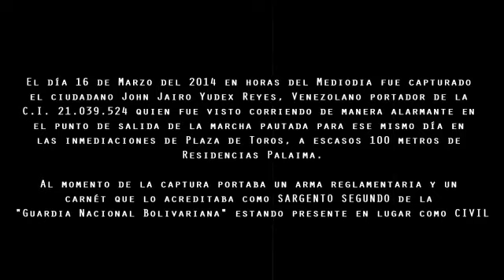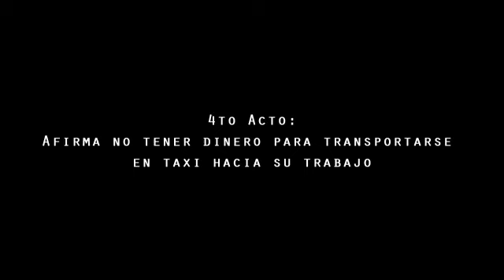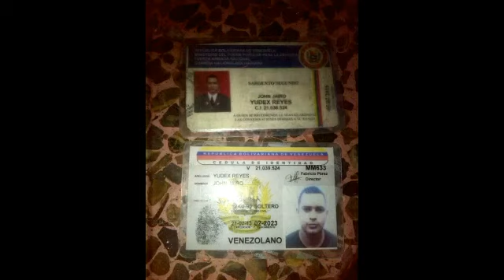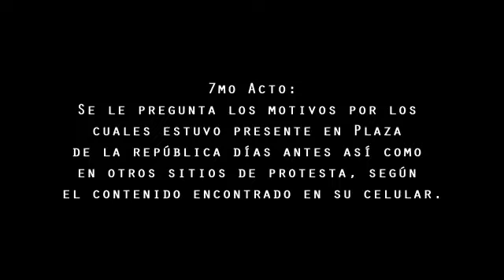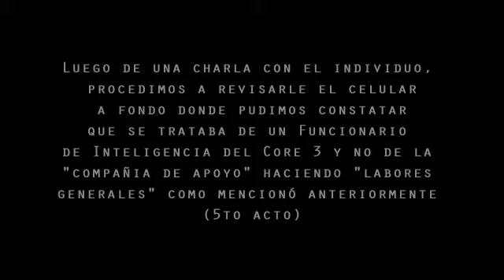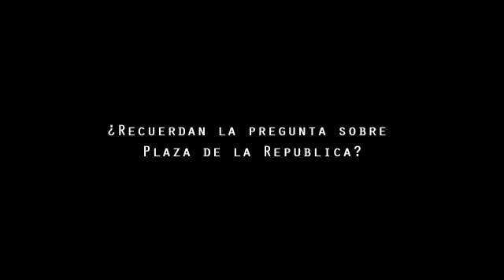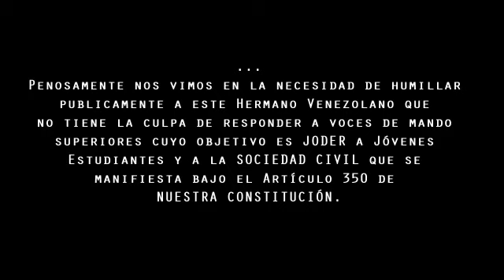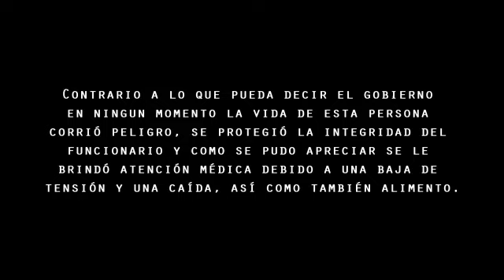Miembro de la Guardia Nacional infiltrado en una manifestación en Maracaibo declara lo que hizo